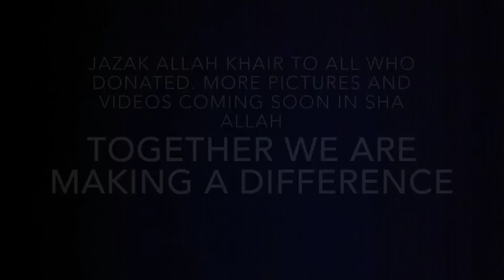One Nation Ramadan In Syria 2014 - Ghouta Iftaar (Damascus)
One Nation
Ramadan in Syria 2014 Ghouta - Damascus

Assalamualaikum brothers and sisters. This video shows our Iftaar in Ghouta, Damascus

Jazak Allah Khayr to all who donated towards our ramadhan iftaar and food parcel appeal.

Your donations have reached the most needy and thanks to your donations and good duaas, this ramadhan we are making a difference in sha Allah.

To donate towards our monthly food parcels £17.50 per family per month, hospital, school/madressah sponsorship and other general donations -

For our One Nation camp helping 25 families/ widows and orphans -

Jazakallah Khayr

Account Name: One Nation
Account Number: 01253801
Bank - Islamic Bank of Britain
Sort Code: 30-00-83
IBAN: GB52 LOYD 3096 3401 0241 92
Swift: IBOBGB22

Together we can make a difference in sha Allah.